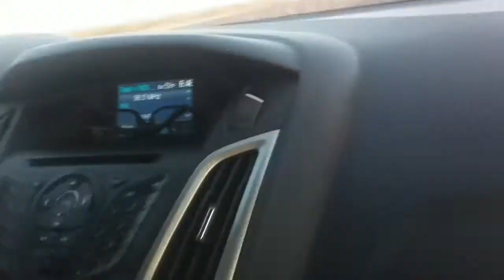CAR RIDE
Nough said